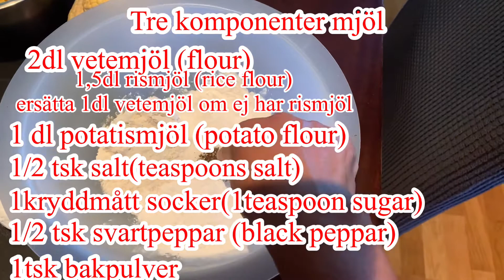Majsfritters recept 1 en av de populäraste i thai menyn‼️Thai corn fritters